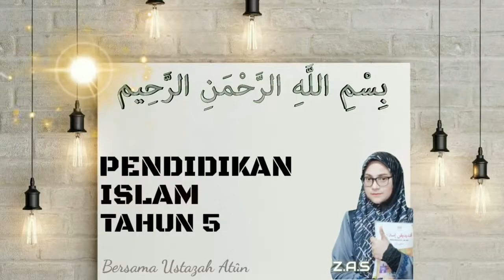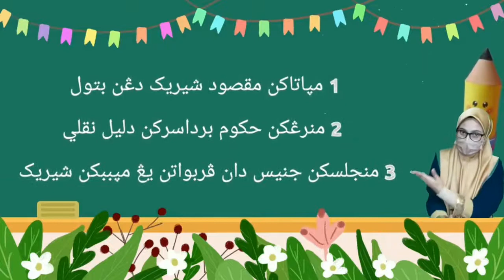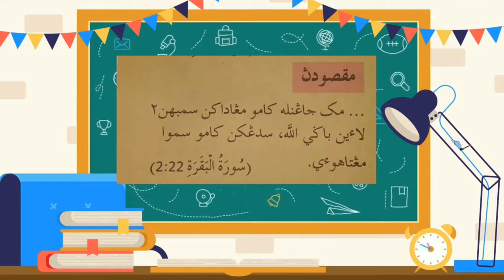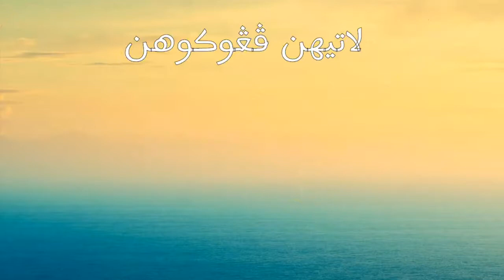PENDIDIKAN ISLAM TAHUN 5 AKIDAH : SYIRIK MEROSAKKAN AKIDAH